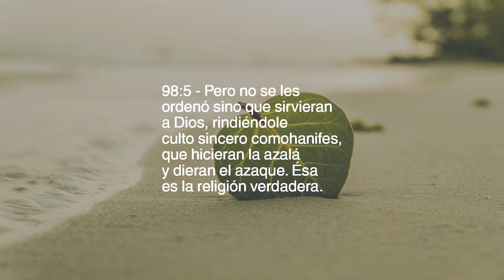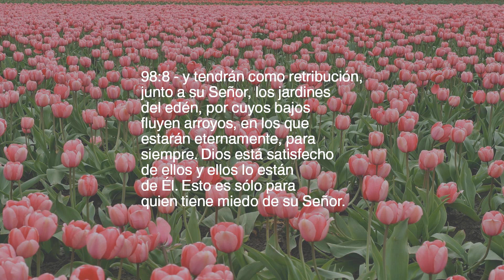Capítulo 98 — La Prueba Clara